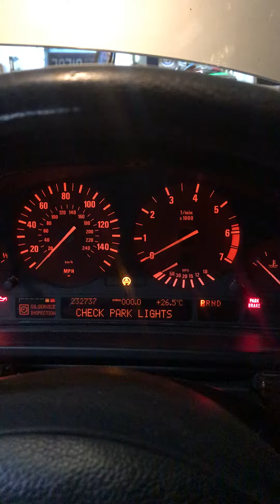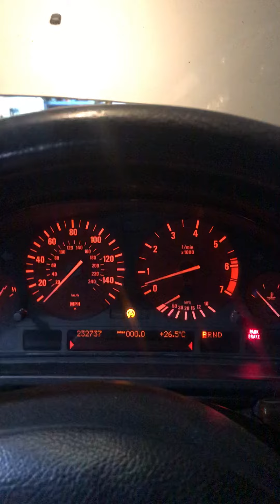Progressively worse idle m62tu